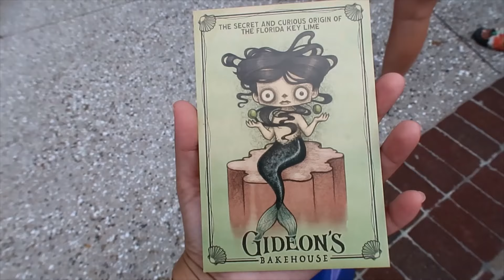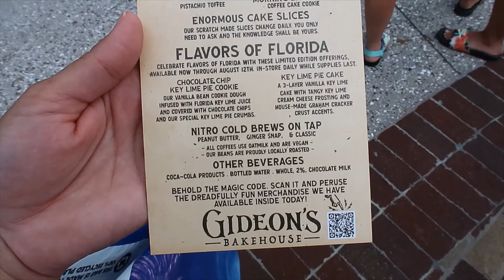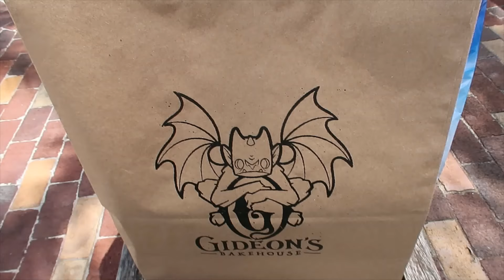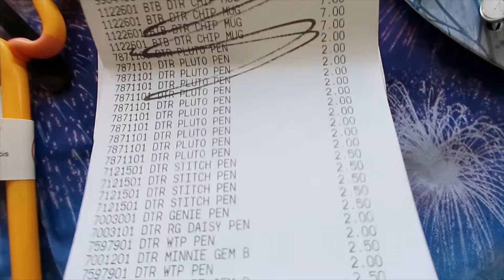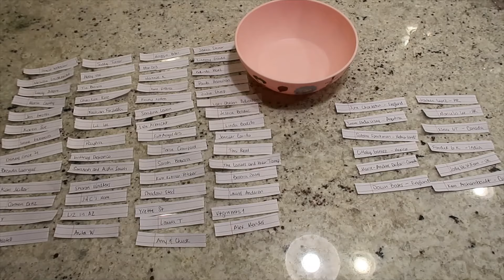Disney Springs Flavors of FL Key lime pie at Gideon's some important orders info and giveaway winner